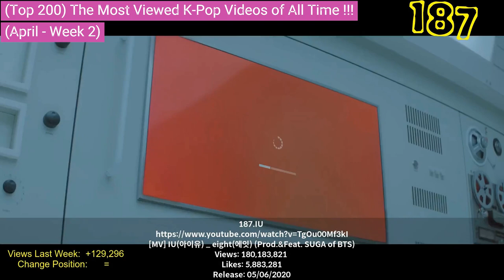Top 200 Most Viewed K-Pop Videos of All Time, (April-Week 2)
Embark on an electrifying journey into the world of K-Pop with our meticulously curated compilation of the 200 most viewed videos of all time. From iconic hits to chart-topping anthems, this updated list, as of April Week 2, 2024, shines a spotlight on the global phenomenon that is K-Pop. Immerse yourself in mesmerizing performances, captivating visuals, and infectious beats that have captivated millions worldwide. Whether you're a seasoned fan or new to the genre, this collection promises an unforgettable voyage through the vibrant landscape of Korean pop music.